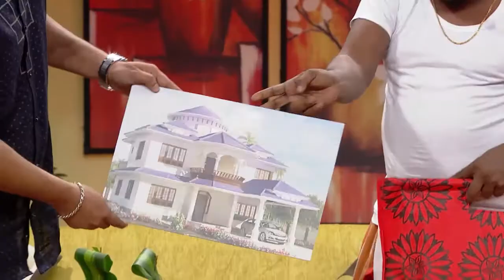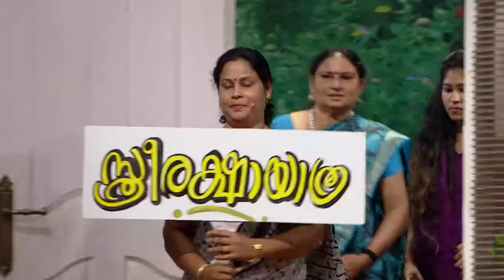BB 179 Afsal Jyotsana 90 Mts Final 17 12 2017 DON'T USE